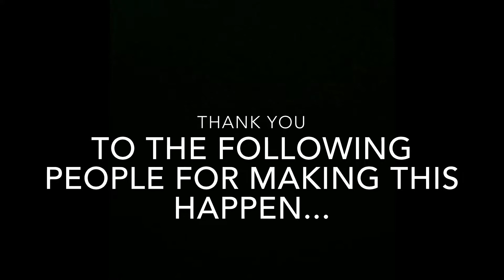Gothic Brilliance Authors Introduction - FD Gross Live reading of Snowfall and Wolfgang Excerpt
Live readings of the short story "Snowfall" and an excerpt from the novel Wolfgang by F. D. Gross.

Thank you to all who participated at this event. It was great to see you!